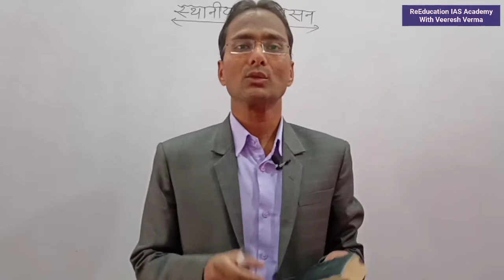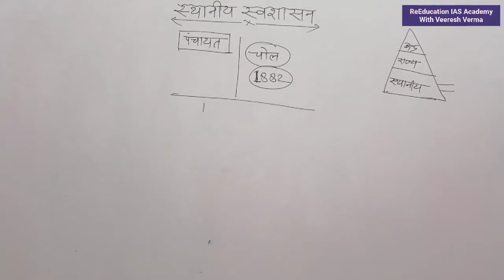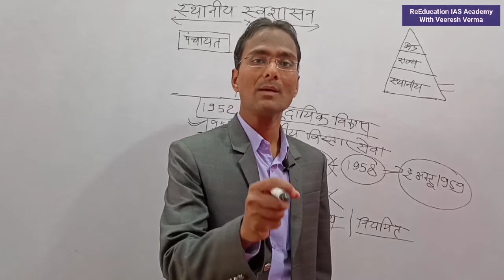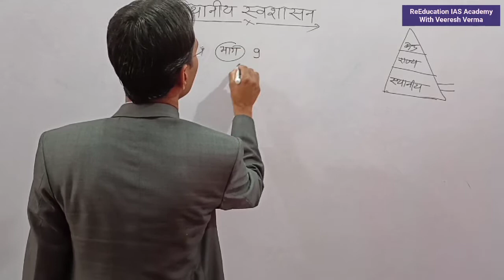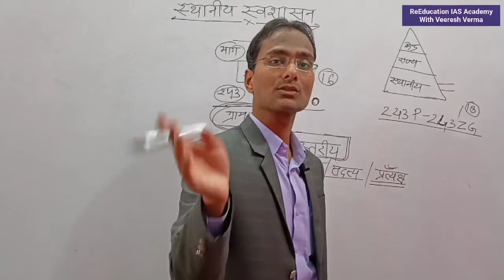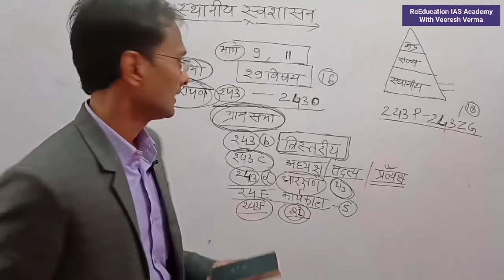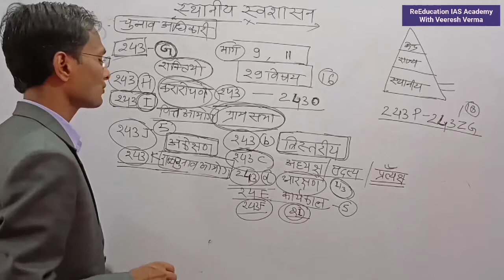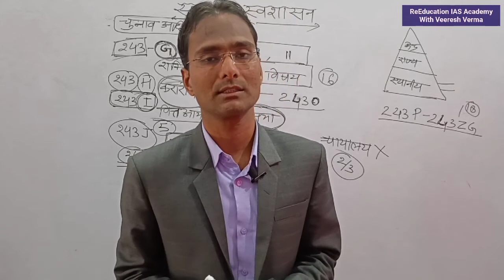स्थानीय स्वशासन- पंचायती राज Panchaytiraj for IAS PCS civil preparation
About The Video:- ReEducation IAS Academy Channel के माध्यम से प्रस्तुत इस वीडियो स्थानीय स्वशासन- पंचायती राज Panchaytiraj for IAS PCS civil preparation